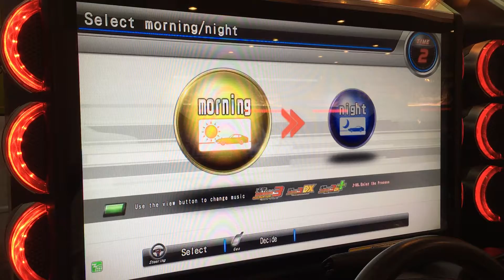WMMT5 KAISER Ghost Battle Video 03 [ZERA vs SPEED(BOMUN)]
Location : Bundang Taito Station South Korea
Date : 29/05/2016